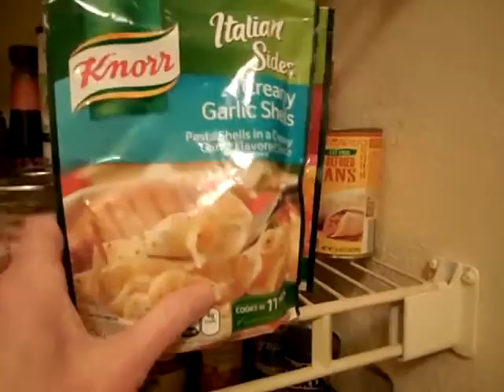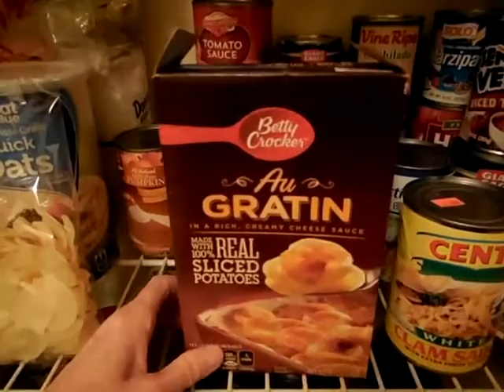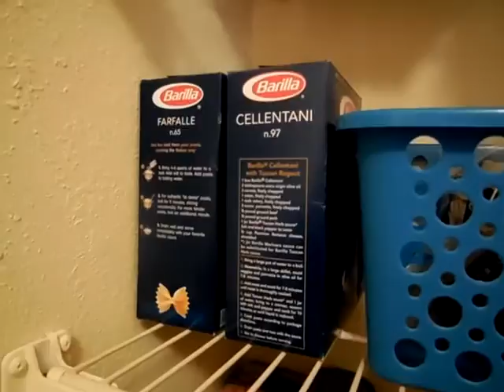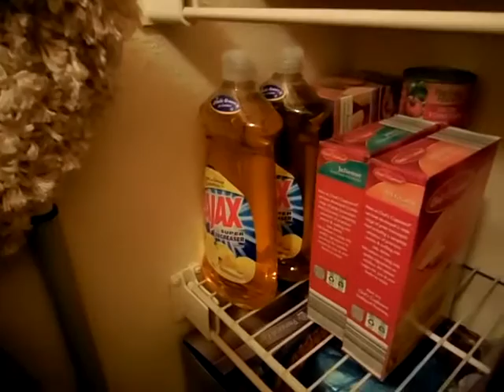~ (from the vault) storage for one: pantry "like" and "dislike" reviews ~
Reviewed some items from my pantry.

Description